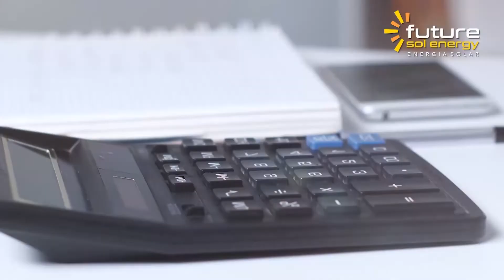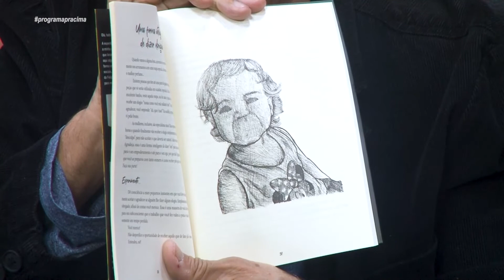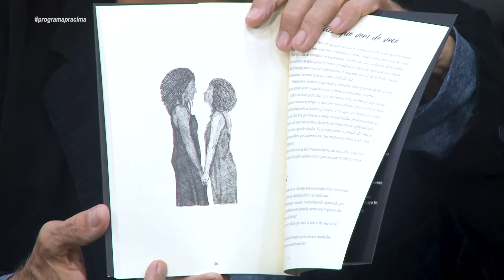(REPRISE) ALMIR GADELHA - JORNALISTA / PROGRAMA PRA CIMA! DIA 12 09 #2022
Programa Pra Cima! exibido na TV Metrópole 📺 canal 16.1.

Apresentador Eduardo Praciano.

APOIO CULTURAL

TV Metrópole é uma emissora de televisão brasileira sediada na cidade de Caucaia, no estado do Ceará. Opera no canal 16.1 em sinal digital para toda a Grande Fortaleza.

ENTREVISTADOS EM 2022 : ALMIR GADELHA, WESCLEY SACRAMENTO, ROBERTO ARAUJO, PARAHYBA DE MEDEIROS, PAULO E MIKAEL, LÚCIO, ELIARDO E IBIAPINA, BANDA OLD LAMP, AURÉLIO BARROS E DIEGO BORGES, ELIS SANTOS, LIVIA VASCONCELOS, LUZZIE, LEVI E SONIC, FRANKLEY TAVARES, ALANA BORGES, JORGE MELLO, ANGELINA BRITO, AGONIADO, LUANA SANGUINETTI E SANDY HELLEN, ESSAS MULHERES, LEO DI OLIVEIRA, PADRE AUGUSTO, ESPARGUETE SHOW, OS LAMPARINOS, TERRA DA LUZ, DJ TAI, GUETNHER GADELHA, LUZINNET PAM, CRIS, AMANDA E BRUNA, ANA MARIA, MARCELO E DRA. ALINE, ELTON TORRES E O CLUBE DO SAMBA CC, IVANILDO SOARES, KAIO FREITAS, JACKSON E ESTER, LETICIA FERRAZ, ALÍPIO KING MARTINS, CARLOS XUXINHA, CASTHIA KALINE, LUANA DO CRATO, MOTOKA, OS JANUÁRIOS, GLAU MARTINS, JULIO BATISTA, DIEGO TRIPINHA E ANDERSON QUEIROZ, KAYRON E GEORGE, CAMILA CORREIA, SOLDADO NOÉLIO, DIEGO TRIPINHA, AURICÉLIA SANTOS, MICHEL LINS, TONY BRITO, LUIZ FERNANDO, PAULO SOARES, PASTOR DIMAS,MOACIR SOARES,LENILDO PAZ,EVANDRO MARACUJÁ,ERIKA JANE,TASSO PACHECO, ANDERSON CARLOS, SENHORITA VALENTIN, LUDMILA MACIEL, BRUNO LIMA, ALESSASNDRA, DIANA, DAMIÃO TENÓRIO, DEUSIVANNI, IANE THOMÉ, ARISTENIO E DEBORA, MYRTHE EMILYANA, WEBSTER CAVALCANTE, CARLOS RILMAR, LEOMAX, VEIA CÔMICA, ENFERMEIRA ANA PAULA, LUCAS BARRO, ELISANGELA COELHO, DRA.FABIANA FARAH, NETO DO PLANALTO, CANTOR LIAN, CRIS LIMA, AMANDA ALMEIDA, KAROL NOBRE, MENDES TERETÉTEU, CAPITÃO WAGNER, YURI GOMES - COVER DO MICHEAL JACKSON, ANSELMO SÓS, REJANE GADELHA, JOJÓ DO BOM JARDIM, GRUPO DE VOLUNTÁRIOS DO PROJETO MACARRÃO AMIGO, DAVID CANTOR, CLEUDANE HOLANDA, PEDRITA BRASILEIRO, SENHORITA VALENTIN, KEY L'AMOUR , PALHAÇO SUVACO, TREPILDA, QUEIXINHO, QUEIXUDA, MARCELO LEAL, MC ROCHA, SEREIA FERRUADA, ALAN CASTELO, TARCISIO DA CULTURA, DR.LEANDRO BESSA, DÁRIO BASAFY, KLEVISSON VIANA, KELLEN KRISTTY, INSTITUTO IBERAA,  DR.EUGÊNIO CABRAL, MOYS UKE, ANA LÚCIA, MORONI TORGAN, PROFESSOR ENILSON, MAYARA JANAINA, PAULO ROBERTO, JOÃO MIGUEL, PAIVINHA SHOW, NICOLE LEMOS, RAINAN ALMEIDA, BRENDA MARIA, KARLA THAYS, TONNY FERREIRA, ELLEN DOS SANTOS, ESTRELA BARROS, FELIPE CANTOR,HÉRICA GONDIM, JUNIRO GOUVEIA, SARGENTO REGINAURO, QUINTINHO DO GREGA, LAIS E LARISSA RODRIGUES, RICARDO BEZERRA, LUIZINHO CALIXTO, CARLOS MESQUITA, GABRIEL LIMA, JUSCELINO PINHEIRO, ROBERTO GOES, KEKE, JOTA PINTO, LUIZ PEDROSA, MULHER BAT GUT, PAULA RODRIGUES, ANA LIDIA, DELEGADO CAVALCANTE,CARMELO NETO, TANILO MENEZES, HUMBERTO GLEITON, DEMONTIER BARRETO, NATANAEL AZAVEDO, VANESSA BARROS,CÉLIO STUDART, ANDRESSA GOMEZ, GLAUBER PINHEIRO, HEITO FREIRE, EVARISTO NOGUEIRA, LUIZ EDUARDO, DJ GIBSON, PEDRO LUPIN, ALEXANDRE LINHARES, NELI FRUTUOSO, ANDRÉ MARÇAL, CAPITÃO WAGNER, ANDERSNO BRASIL, REGINALDO SILVEIRA, GODOFREDO NETO, MARSINHO GONÇALVES, PYMENTA ROZA, KEL RODRIGUES, RICKY ALEN, CLEBER FERNANDES, DUDA FREITAS, DAVI TORRES, MESTRE CEARÁ, DANIEL LEMOS, ANGELINA BRITO, BRUNO AQUINO, LUCAS ALVES, LYRICE ALVES, RAQUEL AMED, QUITÉRIA ESTUPEFALDA, MARNEY MAXX, MESTRE BERG, QUEIROZ PARENTE, JOEL SILVA.